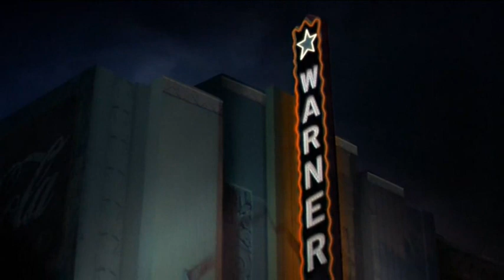СПРОСИ У ПЫЛИ Enrique Iglesias.Hero